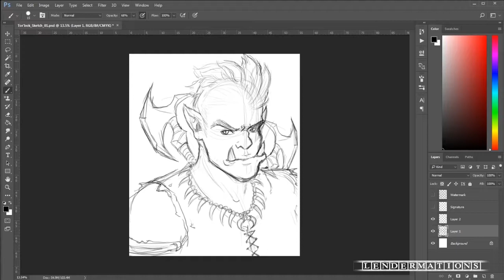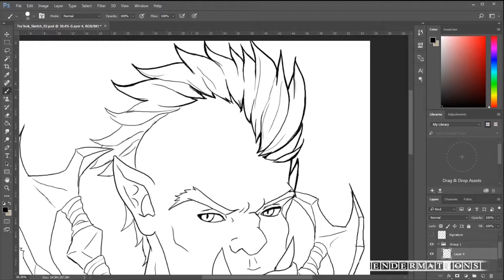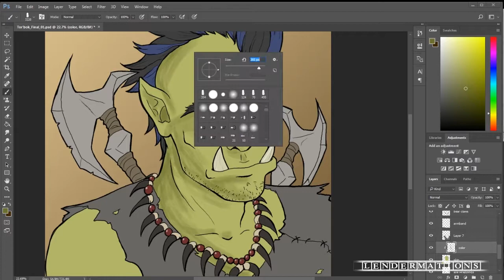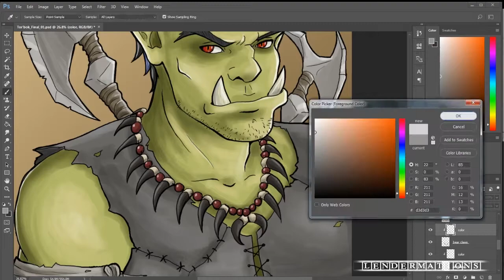Half-Orc | SPEEDPAINT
Hey there!
Lendermations here with another speed paint today! This is  3 of 6
character portraits I did for my client "Justin Spittel." It was a pleasure working with him on these projects.I hope you guys enjoy the video and have an awesome day! :D

Art created by: Lacey Lenderman-Moore

Software used: Adobe Photoshop, Premiere Pro, After Effects

Title: Chill Tune
v=7VL6hXZACGw&list=PLQl9r_6C4rpcimOwboiG4LtudUZ0i1lx0&index=4
Genre: Pop
Mood: Happy